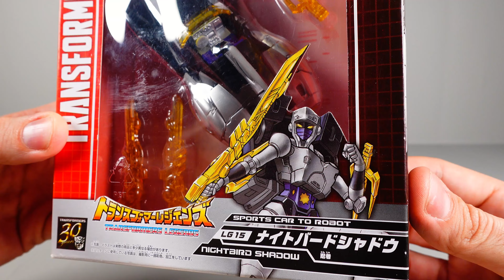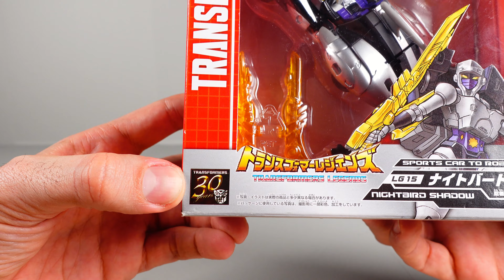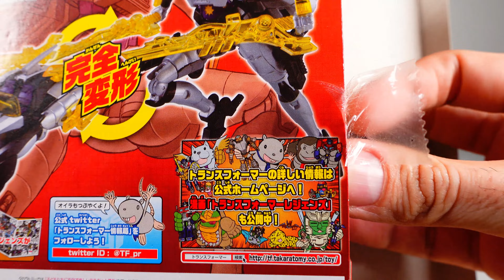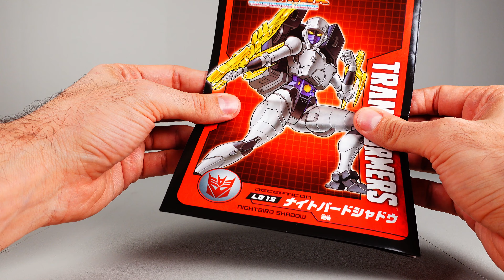Transformers Nightbird NINJA - Papi&Leo Unboxing e Recensione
Recensione  italiana Transformers  Nightbird  o all'Italiana NINJA.
Takara LG 15 un gioiellino direttamente dall'armadio di AVK Studio, recensito da Papi&Leo.
Questa Nightbird Shadow e' un ragazzaccia cattiva che non le manda a dire, protagonista di una puntata storica qui sotto disponibile al link di Hasbro Pulse.
Godetevi un'altra RECENSIONE di Papi&Leo e alla prossima!

Giocare Imparare e Crescere
senza MAI diventare GRANDI